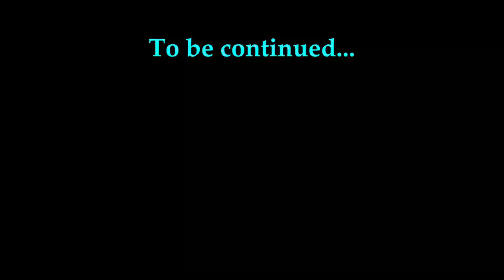Scaredy Cats | Monster Hunter World (5)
This is the game of all time.

~ Editor ~
Vulnresati

What to find me in other places? The link above will take you to a place where you can find me in other spots like:
And More!!
Click Above To Check It Out!